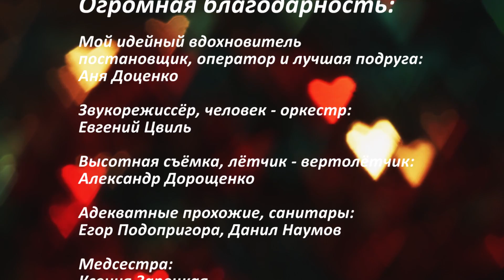Таша Тарусова - " Вещь "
Огромная благодарность:
Мой идейный вдохновитель, оператор и лучшая подруга:
Аня Доценко
Звукорежиссёр, человек - оркестр:
Евгений Цвиль
Высотная съёмка, лётчик - вертолётчик:
Александр Дорошенко
Адекватные прохожие, санитары:
Егор Подопригора, Данил Наумов
Медсестра:
Ксения Зарецкая
          Всем привет! Я Таша Тарусова - человек, вечно отбивающий ритм. Пою, сочиняю, играю на гитаре и много путешествую.
я покажу вам по-настоящему сумасшедшую жизнь модели!
           Проснуться в незнакомом городе однажды утром - самое приятное чувство на свете. Я ещё много где не была, но это в списке моих дел.